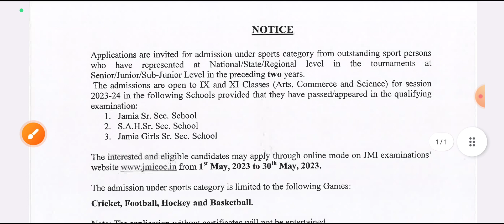Jamia Millia Islamia Direct Admission form 2023-24 | jamia millia islamia entrance result 2023-24